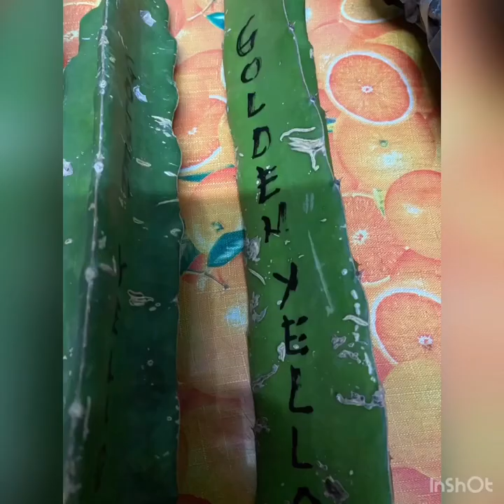Three Lucky Mountains dragon fruit farm, Angat Bulacan Philippines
Our trip to the farm last February before the lockdown...bought some dragon fruit seedlings!